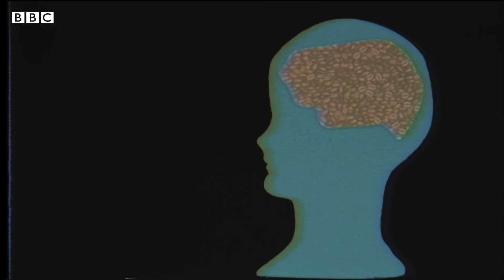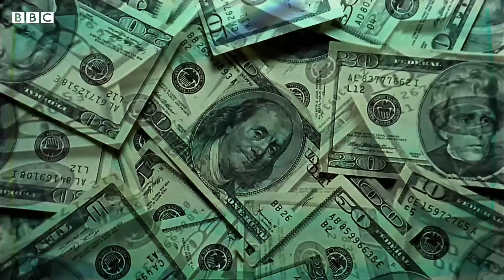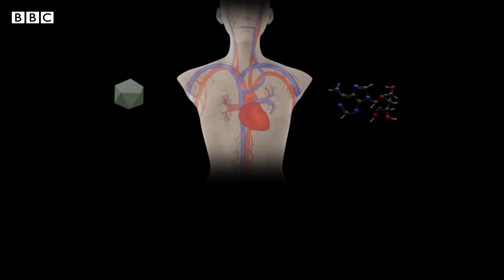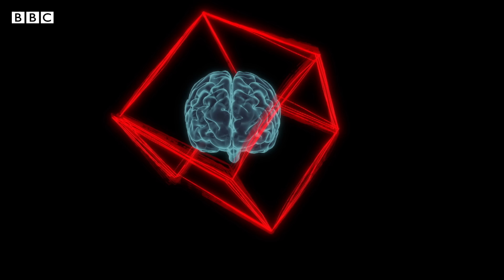نوشیدن قهوه چه اثری بر بدن ما دارد؟ کندوکاو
میلیاردها نفر در سراسر جهان به یک فنجان کوچک قهوه اعتماد می‌کنند تا به آنها کمک کند روزشان را بهتر بگذرانند. اما آیا تا به حال به فکر این افتاده‌اید که این نوشیدنی چه اثری بر بدن شما دارد؟

ما به عمق لیوان قهوه شما می‌رویم تا ببینیم نوشیدنی‌های دارای کافئین چه اثری بر بدن انسان دارند و چه اتفاقی می‌افتد اگر شما یک قهوه اسپرسو بیش از حد بنوشید.

همچنین سفر کوتاهی خواهیم داشت به گذشته؛ از دانه قهوه تا لیوان شما، تا ببینیم که قهوه چطور از مزارع ساده در اتیوپی، به یک صنعت میلیارد دلاری جهانی تبدیل شد.